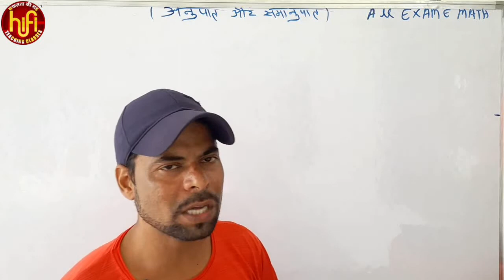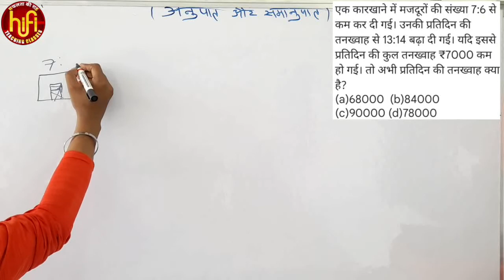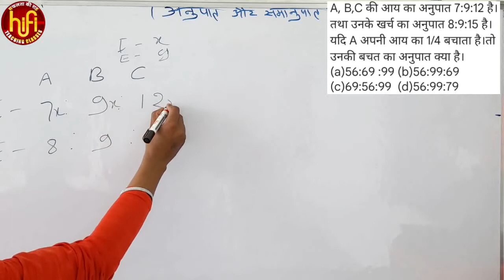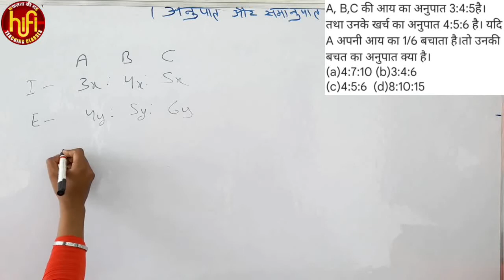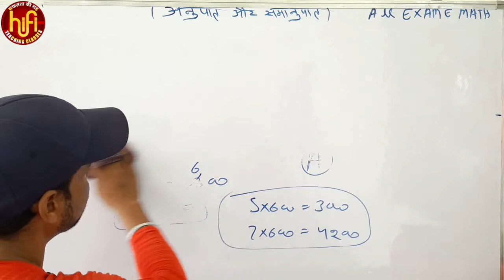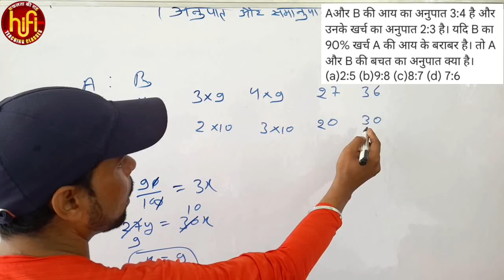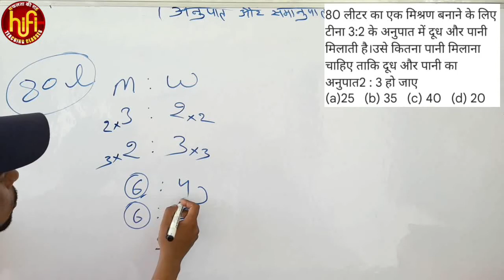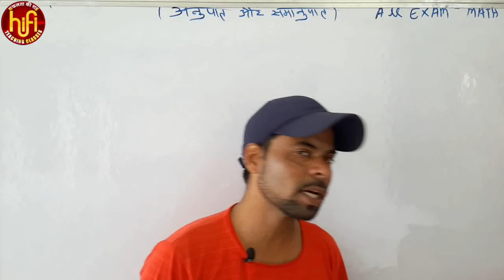RATIO AND PROPORTION PART-5 || अनुपात व समानुपात PART-5